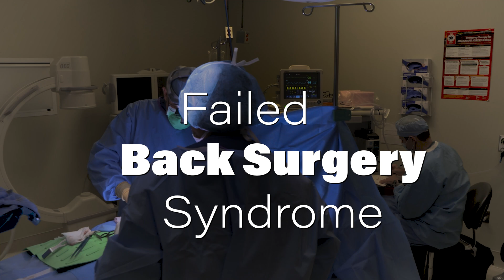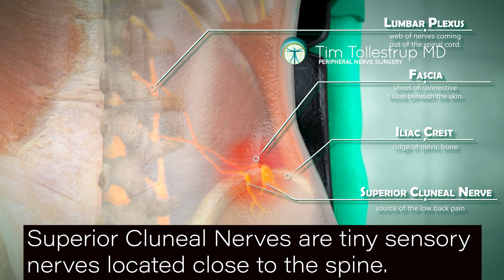Failed Back Surgery Syndrome and Superior Cluneal Nerves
Dr. Tim Tollestrup explains why back surgery is such a gamble and cannot help patients who have a peripheral nerve problem involving superior cluneal nerves.
He also discusses the four different type of patients who present with back pain and why only one of the four can be helped with spine surgery.
Dr. Tollestrup has performed hundreds of successful surgeries on patients with superior cluneal  nerve pain.

Failed Back Surgery Syndrome
Dr. Tim Tollestrup explains the problem and offers a permanent solution.

Tim Tollestrup MD/Pain-Focused Peripheral Nerve Surgeon

“The reason that you have failed back surgery syndrome, and that back surgery in general, enjoys such a poor reputation is that there are so many people who have these peripheral nerve problems that appears just a surface view that back surgery is a crapshoot or a gamble.

I’m convinced that this is a condition that exists because of the lack of understanding of the peripheral nervous system by people at all steps of the process.

Treating somebody who presents with low back pain or sciatica pain, spine surgeons are completely ignorant about peripheral nerve anatomy and that sounds kind of harsh, but that’s just the way it is.

I’ve spoken with spine surgeons, and if you utter the word superior cluneal nerves they look at you like a deer with headlights. They’ve never heard of these nerves, even though you can flip open any anatomy book and there they are.

With spine surgeons, the measure of success is what does the x-ray looks like or the CT scan after the fact. Yes, it is a technically perfect operation. The fusion is fused, or the joint place has been replaced and we’re all good. The problem is that peripheral nerves can closely mimic the same kind of pain that a true problem with the spine might produce.

You have a back problem and it’s like you can either treat it conservatively if you can stand it or have spine surgery and those are really the only options out there. These patients will go and have their laminectomy or discectomy or fusion and then you know they’re not better or they’re worse.

Inevitably the spine surgeon will tell them your back surgery is perfect and then they’re given a referral to pain management and offer a spinal cord stimulator. None of these treatments will work if the problem is a peripheral nerve problem.

Somebody who has a true spine problem if they have surgery, they’re going to do great.

If someone has a peripheral nerve problem and that patient gets operated on at best, they’re going to partial improvement, so some pain went away, but some remained and hopefully what remains wasn’t made worse by the surgery.

The third type of patient is somebody who starts out with a spine problem only but because of the back surgery has a complication with peripheral nerves, and these superior clunal nerves that I mentioned are very susceptible to being traumatized or injured is result of any kind of spine procedure.

So, in that case you’ll have a patient who may be the original problem is back, but now they have an entirely new problem or a pain that is slightly different and a different location although superior colonial nerves are close to the spine so it can be hard for the patient to determine that. So again, that patient will not be happy after spine surgery.

If somebody has a peripheral nerve problem and gets misdiagnosed as having a spine problem or the source of pain is coming from the spine. These patients will have spine surgery and will not be better and potentially worse. They are also unhappy.

These are the four categories of patients who present with sciatica pain and only one of them is going to do well with spine surgery. That is why spine surgery has such a poor reputation.”